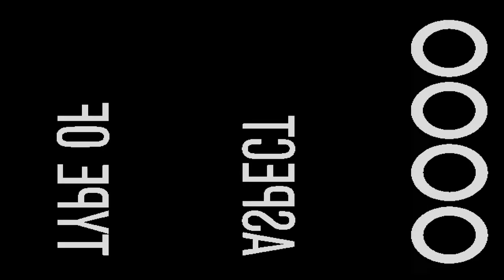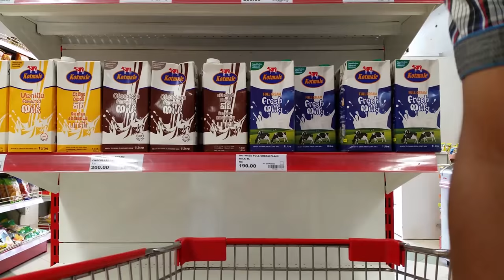Electrical batch video-2015...... University of Moratuwa (UOM)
11th batch